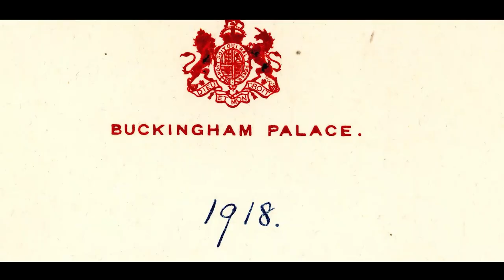ANGELS OF THE BATTLEFIELD Documentary Official Trailer (2021)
Directed by Nick bLESZYNSKI
Produced by Vivien LE & Suzan GORDON

The deeds and sacrifice of the ‘diggers’ who served in World War 1 have been honoured and recalled annually for over 100 years. However, much less attention has been paid to the some 3,000 civilian nurses who also served. Often serving near the front-line, twenty five were killed and 388 were decorated with eight receiving the Military Medal.  They also  saved the Iives of many thousands of wounded Australian soldiers.

For the first time on screen, 'Angels of the Battlefield' pays homage to those women. Two young women from this generation discover what life was like a century ago and the hardships and dangers nurses endured on active service, as they follow in the footsteps of Sisters Nellie Morrice and Katherine "Kitty" Porter. Their dramatic and emotional journeys of discovery follow Nellie and Kitty from the small country towns of their birth through their nursing training in Sydney, service in Egypt, Turkey and France to the tragedies and triumphs that followed their discharge from the military.

As Tom Keneally, celebrated Australian author and historian remarks ‘they deserve to stand up there on the monuments alongside the ANZACS.’